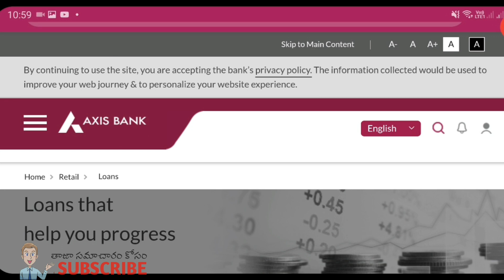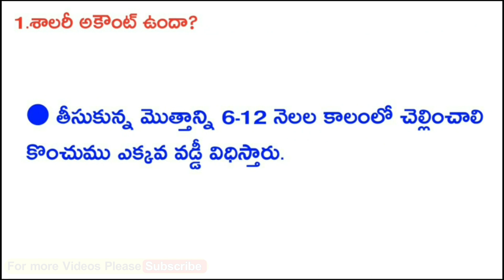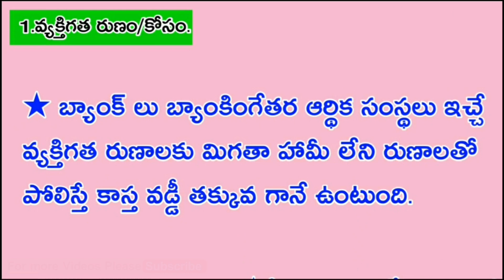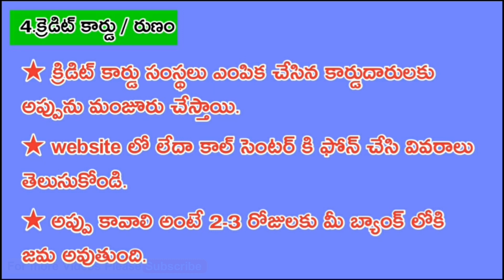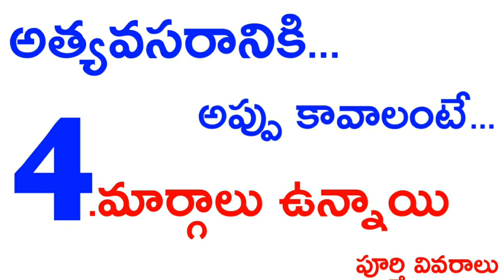How to Apply Personal loan/Gold loan/Credit card loan/Salary loan|| అత్యవసరానికి అప్పుకి 4 మార్గాలు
How to Apply Personal loan/Gold loan/Credit card loan/Salary loan.
√ అత్యవసరానికి అప్పు కి 4 మార్గాలు.